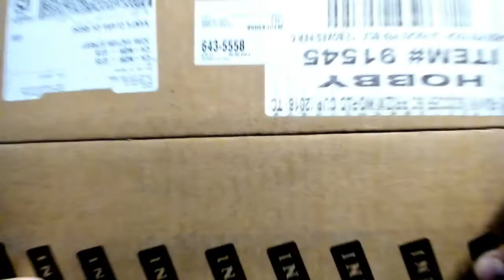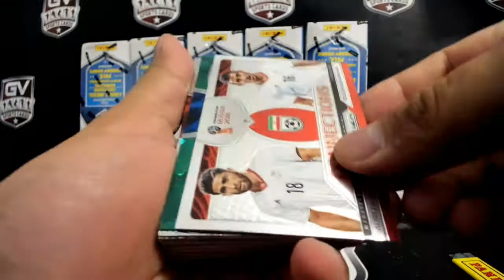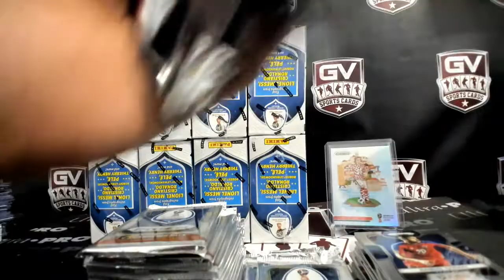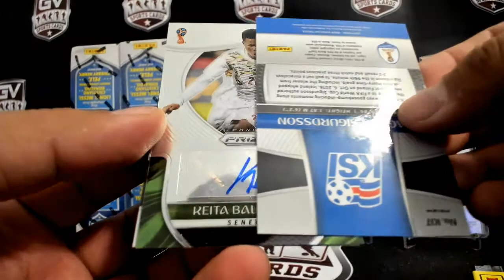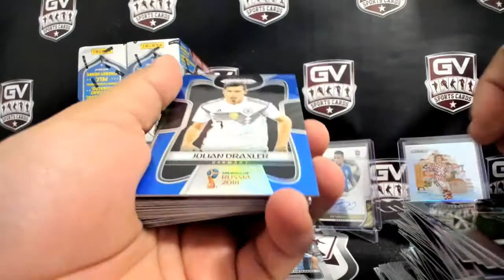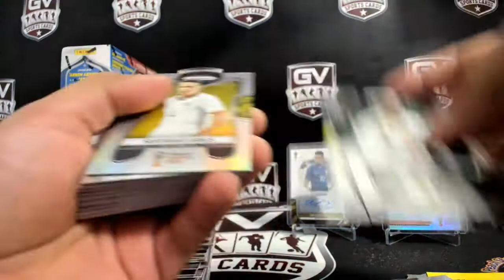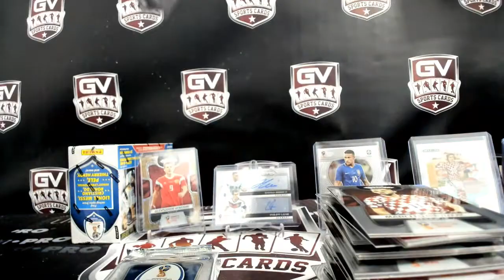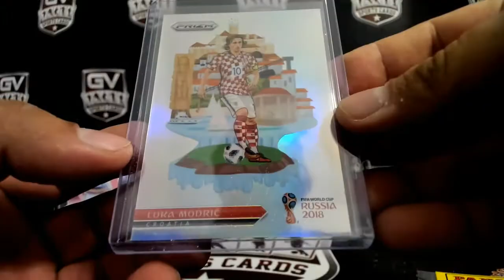2018 Panini Prizm World Cup Soccer Hobby 12 Box Case Pick Your Team #86